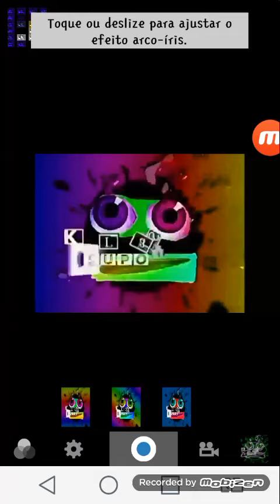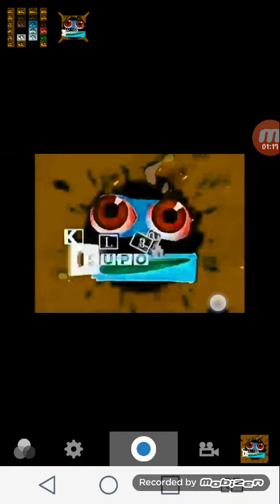How to make g major 13 on mega photo (my version)